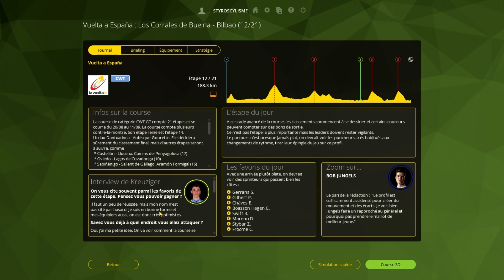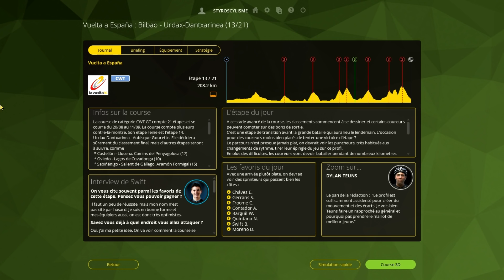VUELTA A ESPANA 2016 | Etape 12 | Los Corrales de Buelna - Bilbao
Douzième étape de la Vuelta 2016 !

Ca aidera a développer la chaine et a m'acheter du nouveau matériel :)

Planning de Vidéos :
- Lundi : 16H : Pro Team
               18H : TDF Equipe
- Mardi : 16H : My Tour
               18H : Pro Cyclist
- Mercredi : 16H : Pro Team
                     18H : Carrière Perso.
- Jeudi : 16H : My Tour
               18H : Pro Cyclist
- Vendredi : 16H : Pro team
                     18H : TDf Equipe
- Samedi : 16H : My Tour
                  18H : Carrière Perso.
- Dimanche : 16H : Pro Cyclist
                       18H : Carrière Perso.

- PSN : MrJeuxVideo13
- Skype : MrJeuxVideo13
- Steam : StyrosYouTube

Mon matos pour faire mes vidéos :
- Processeur : Intel Core i5-4460 CPU 3.20GHz
- Mémoire (RAM) : 16 Go
- Carte Graphique : NVIDIA GeForce GTX 760
- Micro : Blue Yeti
- HDPVR : Elgato Game Capture HD
- Webcam : Logitech C615
- Go Pro
- Sony Vegas Pro 13
- Fraps
- OBS
- Photoshop CS6